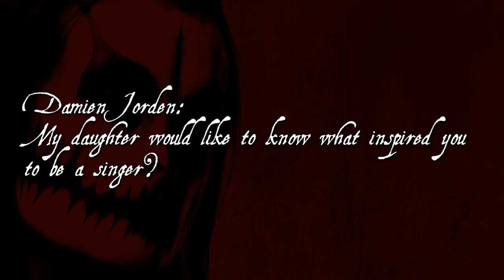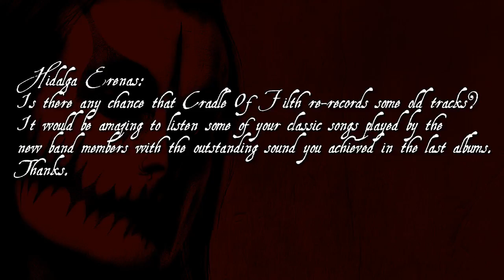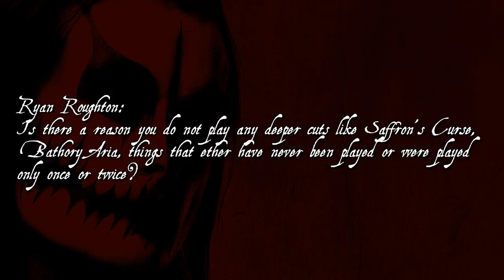The Filth Inquisition: Perfidious Meanderings with Dani Filth - Episode 2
Track featured: Cradle Of Filth - Yours Immortally